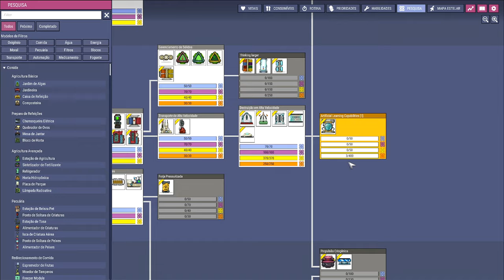☢️Oxygen not Included - Inicia-se a exploração espacial de fato!!!. EP62